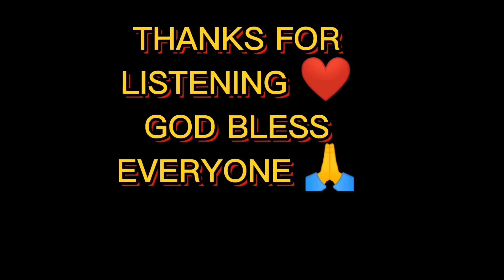IT TAKES TOO LONG TO LEARN TO LIVE ALONE BY EYDIE GORME || COVER #5